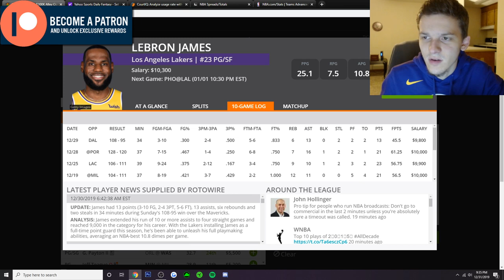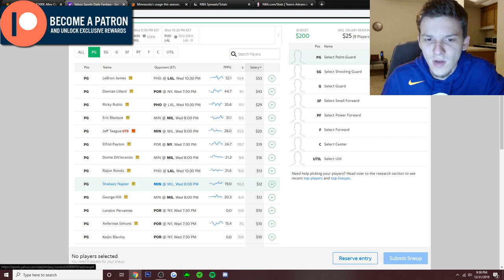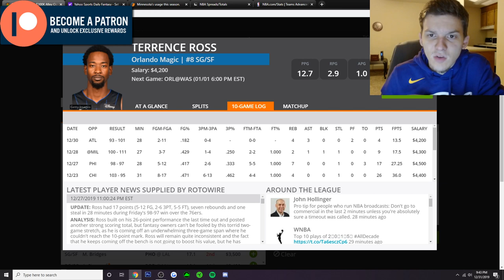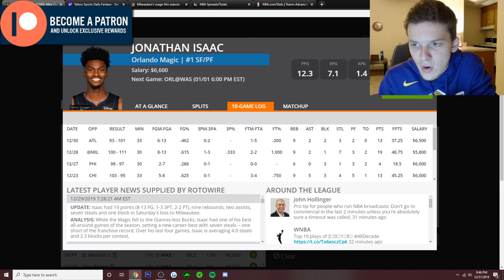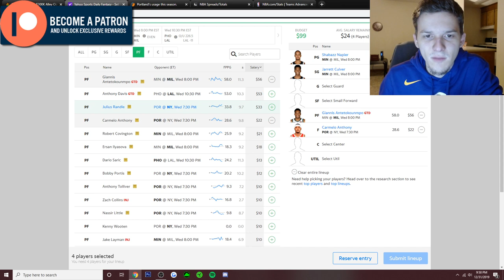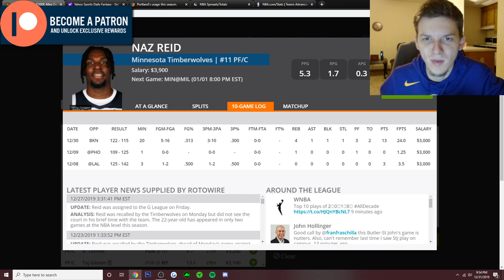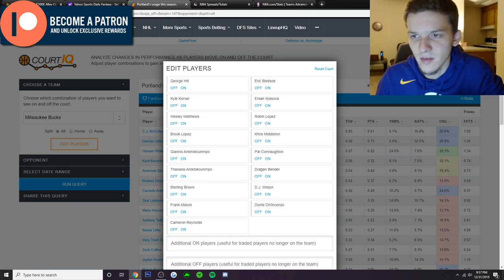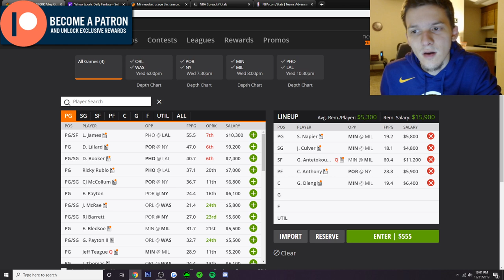DRAFTKINGS & YAHOO NBA PICKS | WEDNESDAY 1/1/20 | NBA DFS PICKS